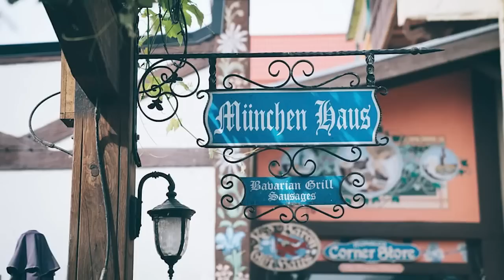Adam Cole is officially back: Wrestling Observer Radio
Bryan and Dave discuss the return of Adam Cole on AEW Dynamite, wrestling Daniel Garcia. [March 30, 2023]